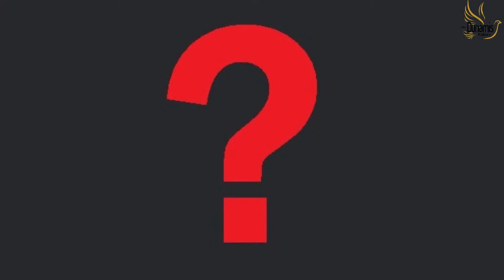MY TOTAL RECOVERY